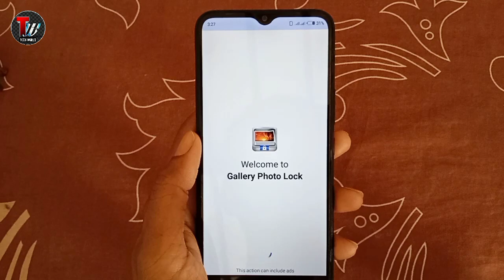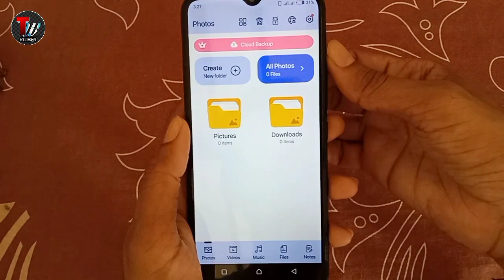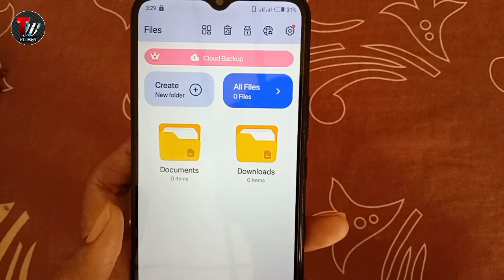App lock kaise kare | app me lock kaise lagaye | kisi bhi app par lock kaise lagaen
App lock kaise kare? Is video mein mene app me lock kaise lagaye batya hai jis se aap kisi bhi app par lock kaise lagaen seekh sakte hain, kafi dosto ne sawal kiya ke konsa app lock achha hai to friends ye app lock best hai apke samsung, realme, oppo, vivo infinix ke liye best app lock hai aur aap lock ke sath aap photos, videos, audio ko bhi hide kar sakte hain bohat asani se.